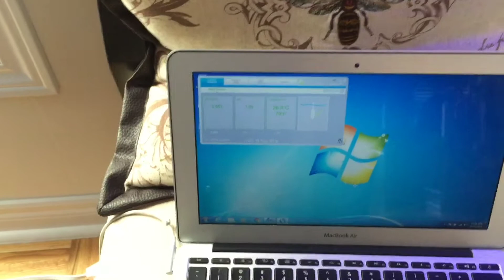Red Sea reefer 250 5 month update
5 month old SPS dominated reef. SPS colouring up. Thoughts on new Seneye reef montior for PAR tuning my Radion LEDs and why PC-only software is annoying!. Current Parameters: Salinity 35.9 ppt; temp 78 79F; Ph 8 to 8.2; 8.6 dkh, 430 ppm Ca, 1390 Mg, Nitrates ~ 2 to 5 ppm, Phosphates 0.009 ppm. Radions Xr15s gen3 pro, SPS AB+ @ 55% max intensity, increasing to 60% over next 2 weeks; PAR on most SPS frags ranges from 100 to 200.